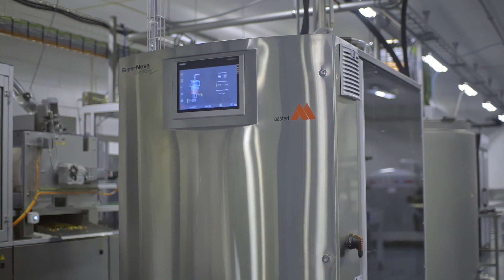The Jensen Line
The Jensen Line is built-up by pre-constructed high quality modules, which are tailored together to achive the perfect chocolate moulding line that satisfied your requirement.

The Jensen Line is expecially adapted to low floow-to ceiling heigh and "small" production facilites. In other words a super compact chocolate moulding line.